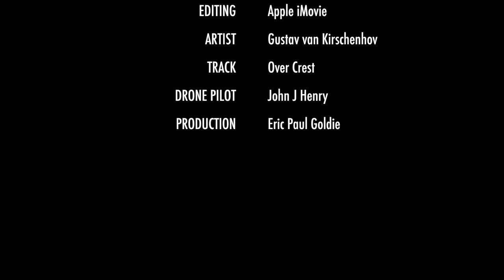Lake Gwelup Karrinyup Cinematic Short (GoPro + Drone)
Lake Gwelup is located in the suburb or Karrinyuip. Less than 15 min from the CBD and only 5 mins to the beach it is one of the many beautiful parks around Perth.

This cinematic short is part of ongoing practice in creating cinematic style video.

Camera: GoPro Hero 4
Editing: Apple iMovie
Artist: Gustav van Kirschenhov
Track: Over Crest
Drone Operator: John J Henry
Production: Eric Paul Goldie